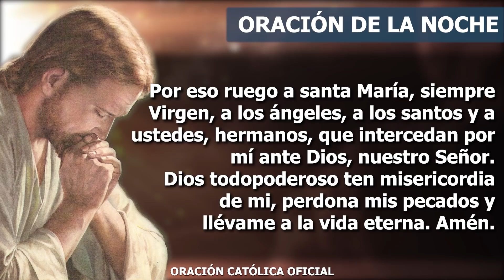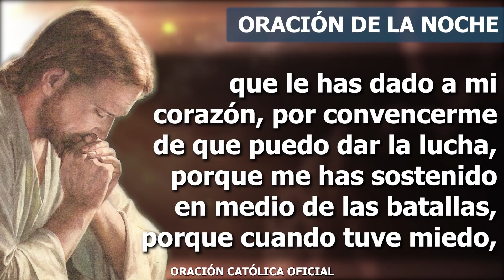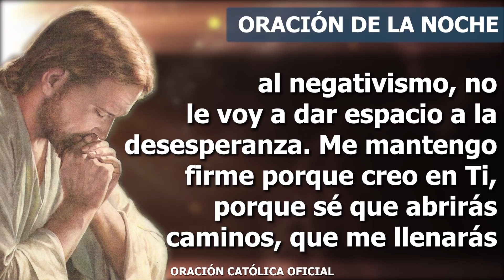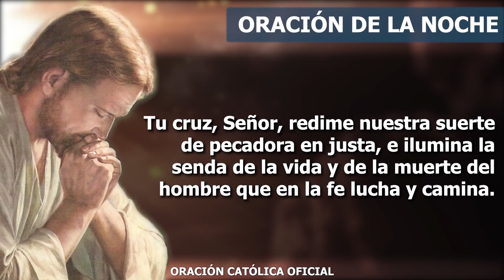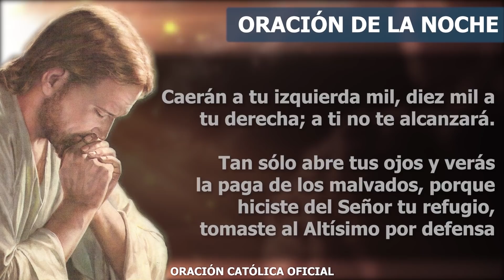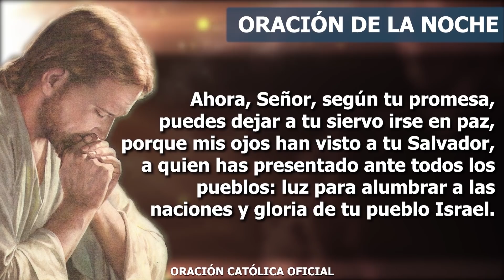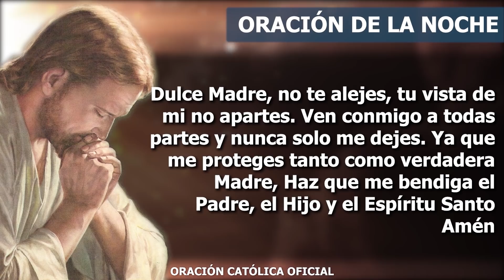Oración de la Noche de hoy DOMINGO 09 DE ENERO de 2022| Oración Católica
Gracias, Señor, por la valentía que le has dado a mi corazón, por convencerme de que puedo dar la lucha, porque me has sostenido en medio de las batallas, porque cuando tuve miedo, cuando me creí perdido, cuando ya se me agotaba la fuerza, ahí estuviste para darme ánimo, para recordarme que podía dar un paso más. Sé que te quedarás porque nunca te has ido, sé que darás el alimento a mi vida, que me darás de beber el agua que salva y me arroparás con tu amor cuando crea que todo está perdido. Aleja de mí todo mal sentimiento, llévate lo que no me conviene, lo que podría apartarme de tu bendición.